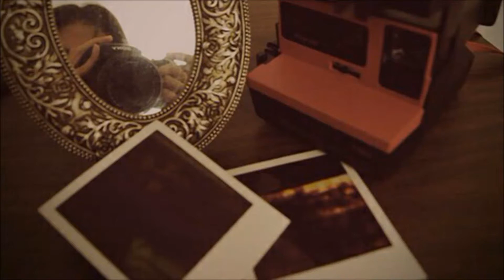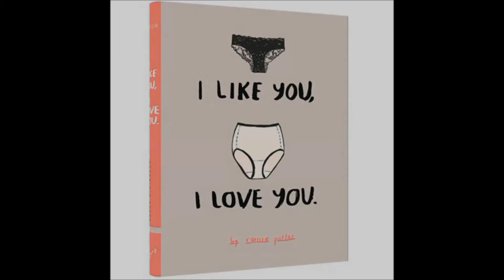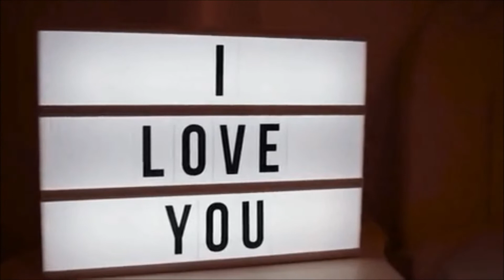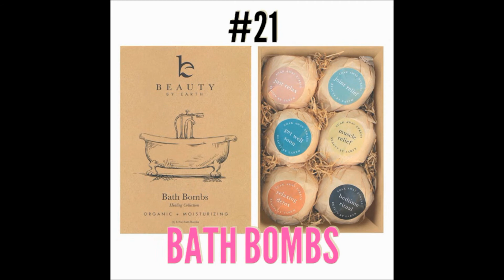25 CHEAP Under $50 VALENTINE'S DAY Gifts for HER 2018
Check out the links below for more information on the products mentioned in this video:

1. NinaQueen "Heart Of the Ocean" 925 Sterling Silver Blue Heart Pendant Necklace Made with Swarovski Crystals

2. Polaroid camera

3. Collage Picture frame

4. sexy lingerie

5. makeup brushes

6.  I like you, I love you book by Carissa Potter.

7. Cinema Lightbox

8. Personalized Name Necklace

9. Makeup Organizer Storage Drawers

10. Skincare kit

11. Date night dress

12. Purse / Handbag

13.  I dare you: 30 Sealed Seduction Cards

14. Vibrator

15. Knock Knock What I love About You Journal

16. coffee gift basket

17. NAPA Wine Chiller

18. Mophie Power Reserve 1X

19. All-new Echo Dot

20. Aukey Natural Oil Diffuser

21. Bath Bombs Gift Set

22. Dogeared Pearls of Love Necklace

23. Kate Spade “Rise and Shine” Earrings

24. Mermaid Blanket

25. Fitbit Flex Wireless Activity Plus Sleep Wristband